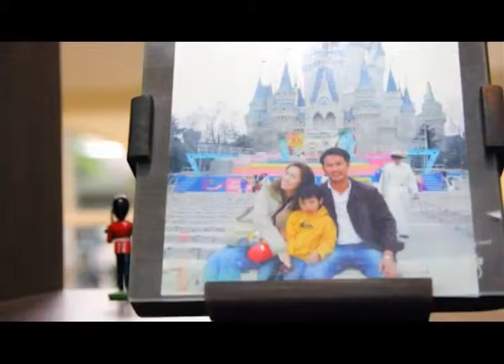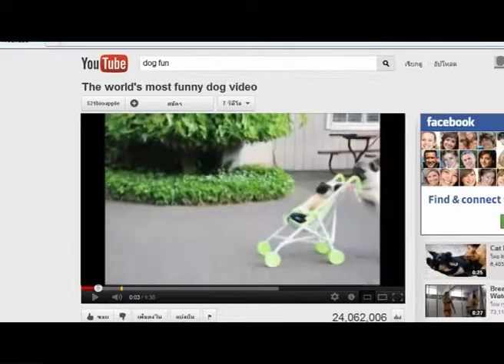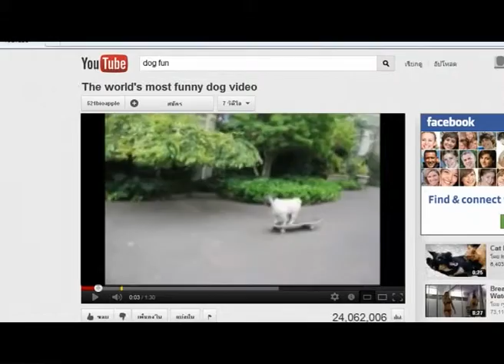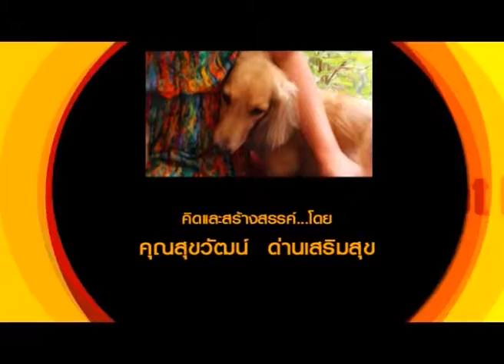pet lover by jerhigh11082555_3.mp4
พี่ปุ้ย ช่อง 3 กับน้องหมาปอมสุด Love ทั้ง 2